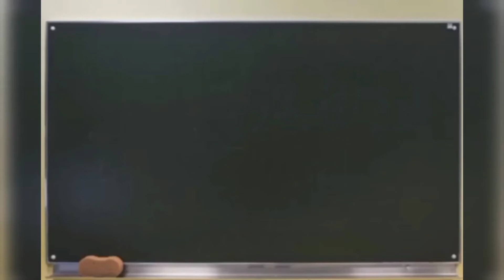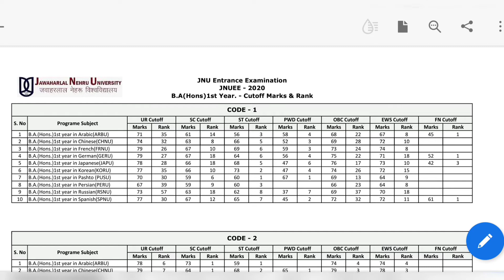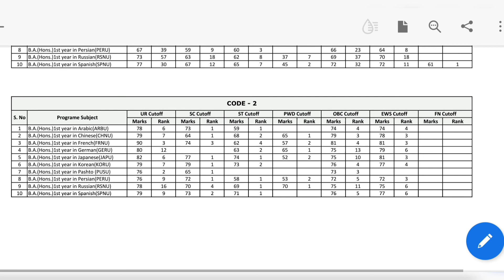JNU UG RESULTS DECLARED 2020-21 CUT OFF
Hello guys,